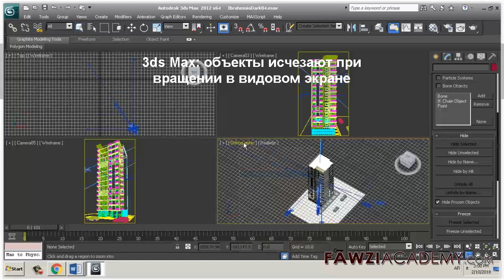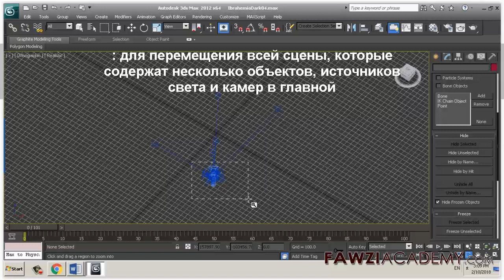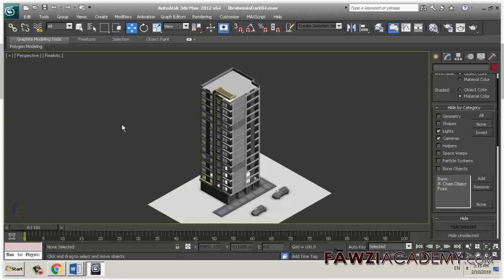RS_ Объекты исчезают при вращении зумирование видового экрана в 3ds Max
Объекты расположены слишком далеко от главной сетки / точки начала координат (0,0,0). При вращении, панорамирования или зумирования на видовом экране 3ds Max, объекты (или всю сцену) исчезают в перспективе режим

Нажмите здесь, чтобы посетить сайт FawziAcademy.

Fawziacademy использует переводчик google as и google translate app для перевода и голоса